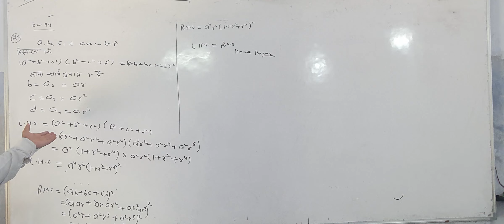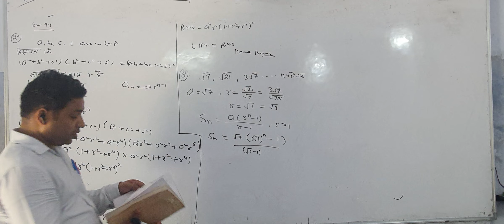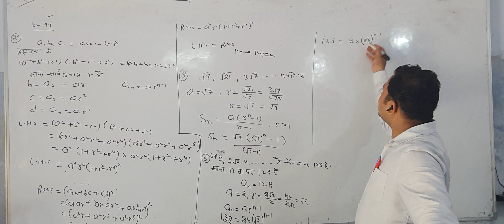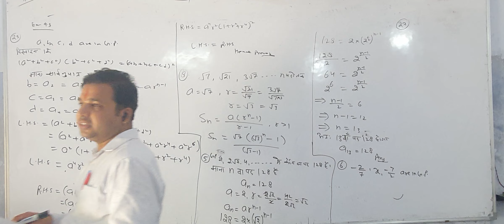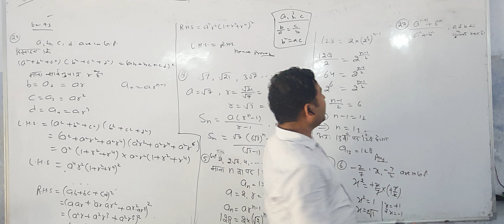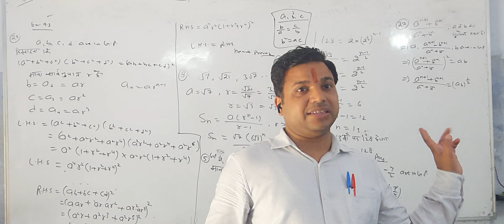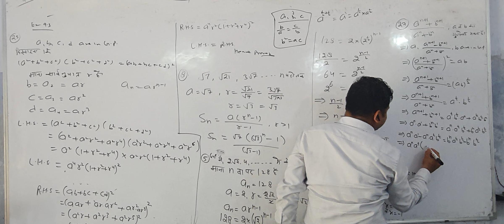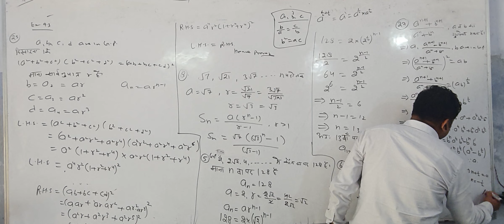06 SEPT CLASS XI EX 9.3